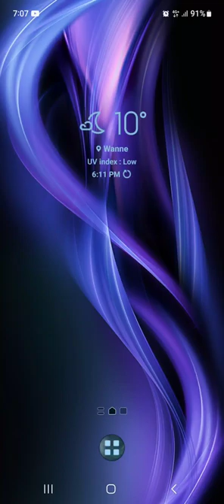how to play Minecraft education edition with no sign in (NO Mods)